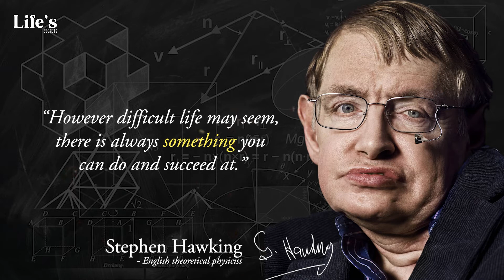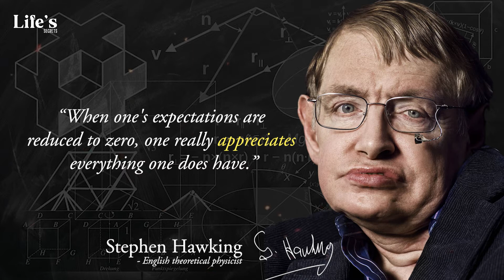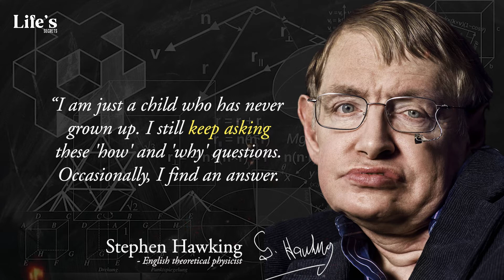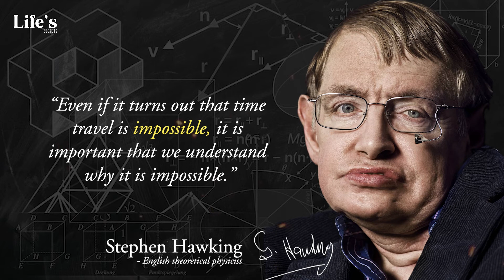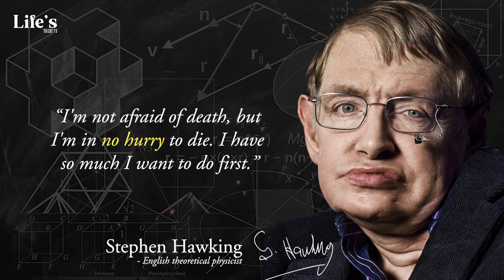Stephen Hawking Quotes That Questions God | Quotes About Science, God and Religion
Stephen Hawking was an English theoretical physicist, cosmologist, and author who was the director of research at the Centre for Theoretical Cosmology at the University of Cambridge. He is widely known for his theory of Hawking radiation and wide research in the area of Black Holes. He is also known for his atheist beliefs and his questions about the God's existence and religion. Today, we are having a look at some of his most popular beliefs about God, Religion, Science, Knowledge, the Universe and Much more.